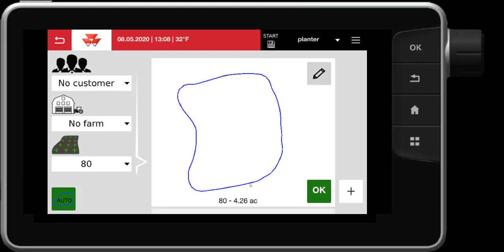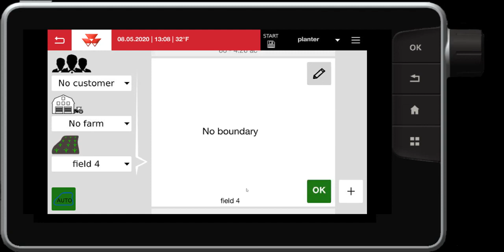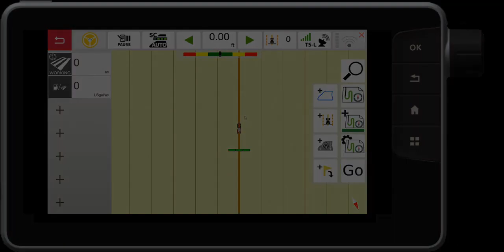How to ___ Fields & Waylines Management | Tutorial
Tutorial & how to use Massey Ferguson Datatronic 5 or Fieldstar 5 about Field management & wayline management.